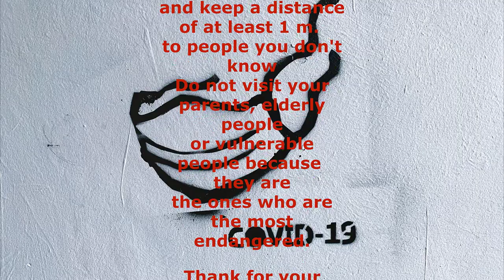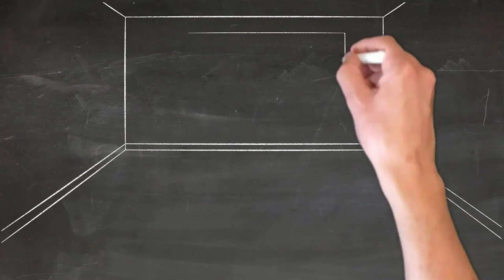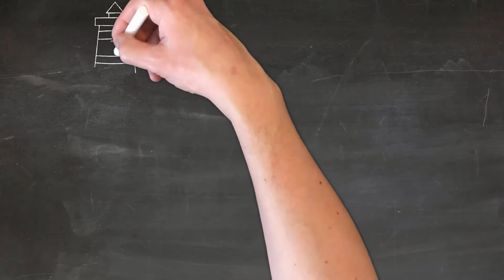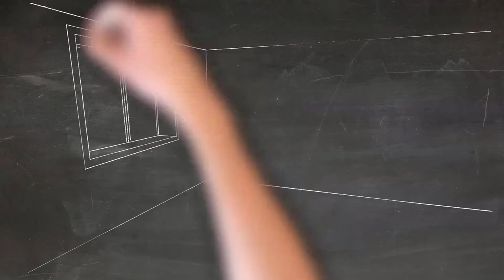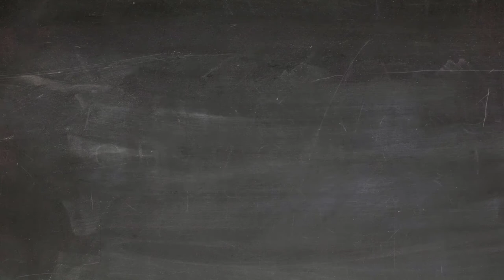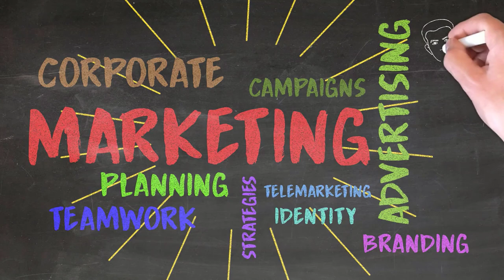Best Drawing Skills [Draw with me]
TO GAINST CORONAVIRUS (COVID-19)
1- Wash your hands very frequently for 20 sec and each time after you have touched a surface you don't trust.
2- Do not shake hands or cheek kiss anybody and keep a distance of at least 1 m. to people, you don't know.
3- Do not visit your parents, elderly people or vulnerable people because they are the ones who are the most endangered.

A huge thank you to everyone for supporting all of my videos. I wish you peace in the family and may God help you to escape the COVID-19 disease.
However, keep your hand clean all the time which does wash your hands with alcohol-based detergent when touched any item.